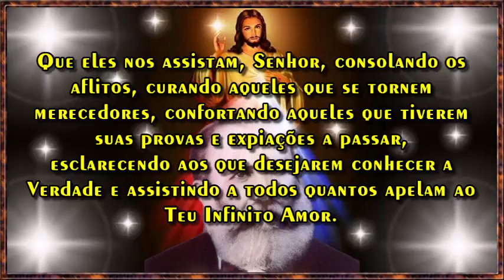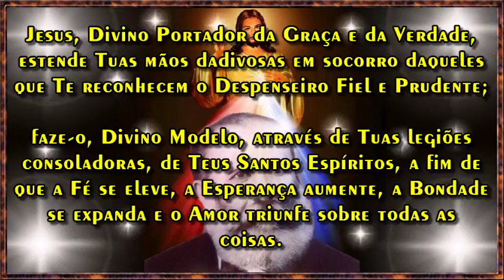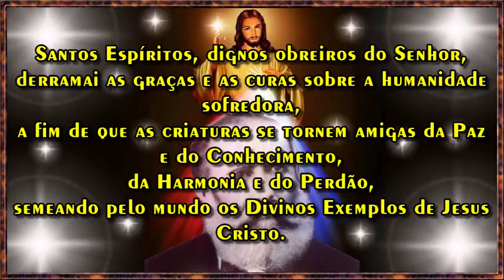Dr. Bezerra de Menezes - "Amigo dos enfermos e dos humildes..."